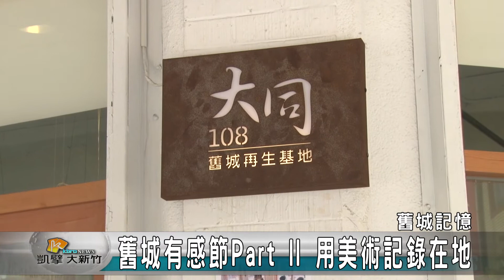20170507N 舊城有感節Part II 用美術記錄在地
新竹市長林智堅上任後大力推動舊城區再生計畫，以大同108舊城再生基地為核心，舉辦一系列舊城有感節活動，每個兩週到三週定期活動，透過課程邀請市民免費體驗舊城區的美好，最近更舉辦打造舊城印記，只花創作成果展，讓整個舊城再生基地煥然一新，市長林智堅也到場與大家分享創作的喜悅，感受舊城區再度煥發的生命力。